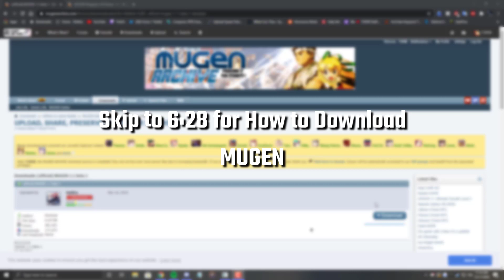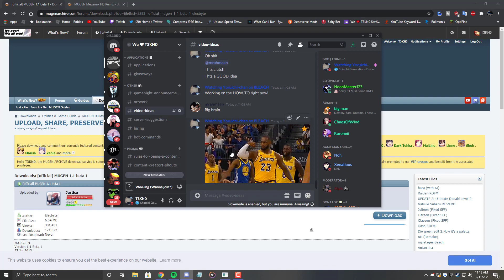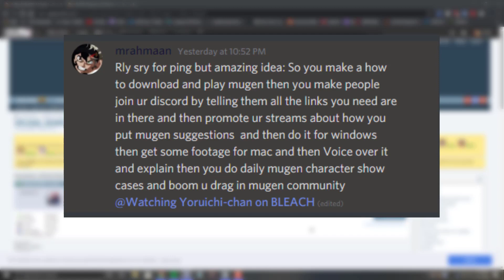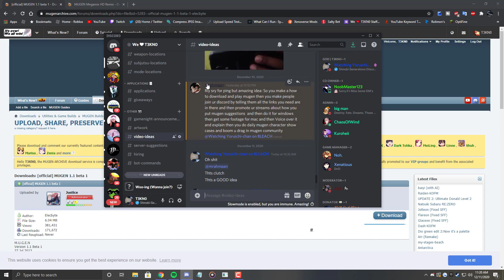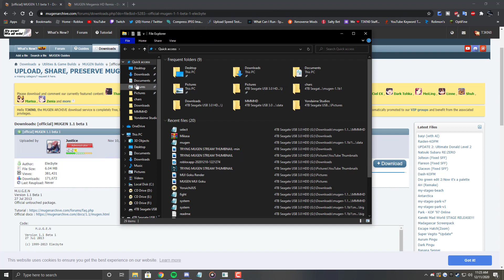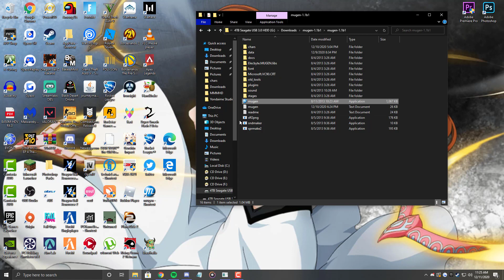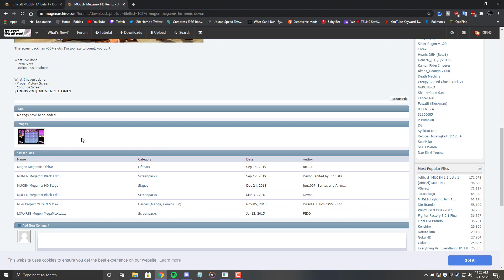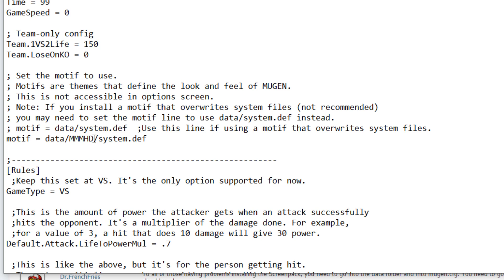(FREE!) HOW TO DOWNLOAD MUGEN FREE + MMMHD REMIX SCREENPACK!!! | Windows 7/8/10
0:00 - Intro
2:23 - Discussing about video
6:28 - How To Download MUGEN 1.1b
10:37 - How To Download MMMHD Remix (Screenpack)

DONATE ON STREAMLABS TO HELP SUPPORT ME DIRECTLY! (Not a requirement, but it would be appreciated)

Any content creators that do not want their content featured in this video pls dm me!

[MY INFO & LINKS]

XBOX Gamertag: eG T3KN0

Discord Username: T3KN0#6831

ROBLOX Username: OMGitsT3KN0

[Game Info]

how to download mugen bleach vs naruto on android,
how to download naruto mugen battle climax on android,
how to download mugen megamix black edition on android,
how to download mugen dragon ball super,
how to download mugen characters 2020,
how to download mugen characters on pc,
how to download mugen characters on android,
how to download naruto mugen battle climax on pc,
how to download kof mugen all gods for android,
how to download kof mugen all gods for pc,
how to download mugen megamix black edition on pc,